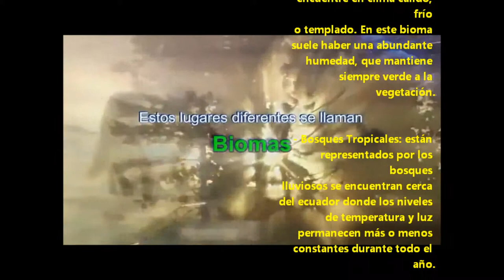BIOMAS Carlos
LASTIMA QUE EN POWER POINT NO PUDE SUBIRLO POR LO PESADO 444 MB...asi q aqui les dejo este video